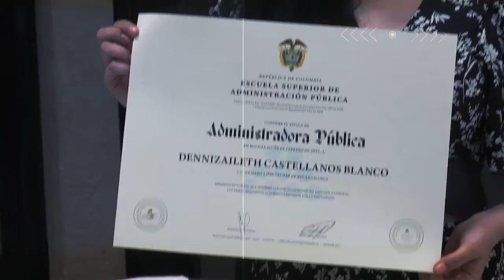Sobesalientes ESAP Valle del Cauca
José Buitrago es uno de nuestros SobresalientesESAP porque trabaja por la inclusión e inspira a su hijo Davinson Buitrago a formarse cómo administrador público para cumplir sus sueños y transformar la vida de su comunidad. 📹 Esta es la historia de este vallecaucano.